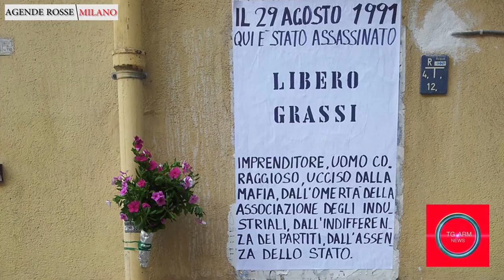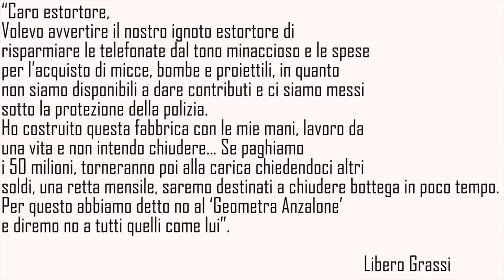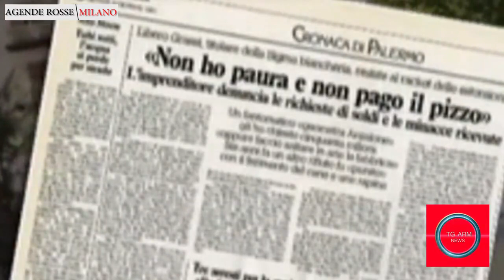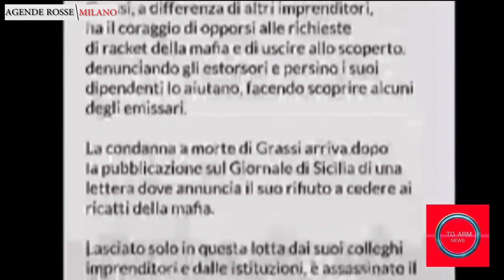Libero Grassi, l'imprenditore che sfidò Cosa Nostra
TG ARM - ANTIMAFIA NEWS
Pubblicato su Antimafia2000 il 29 Agosto 2017
di Davide de Bari
Voce:Luca Grossi
Regia&Produzione: Luca Grossi , Sante Pagano